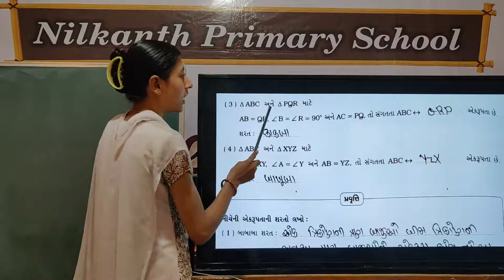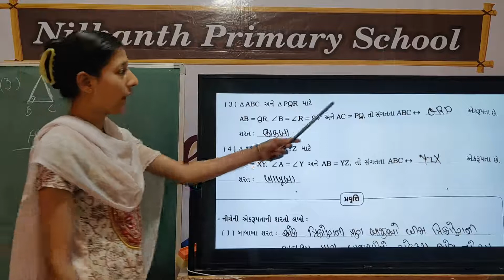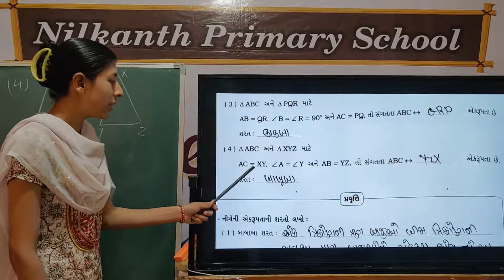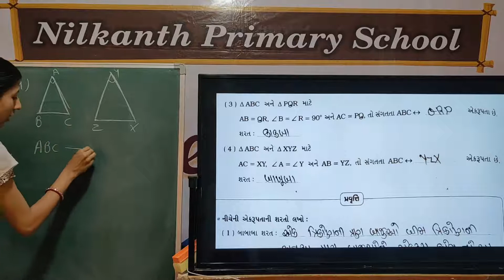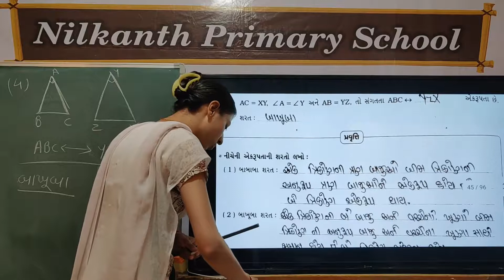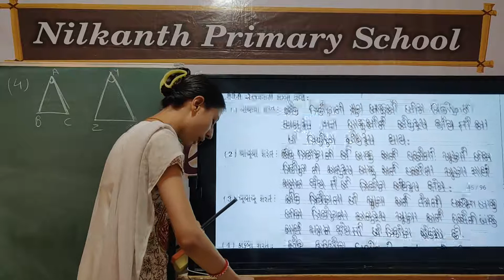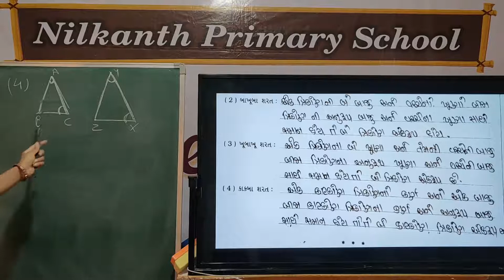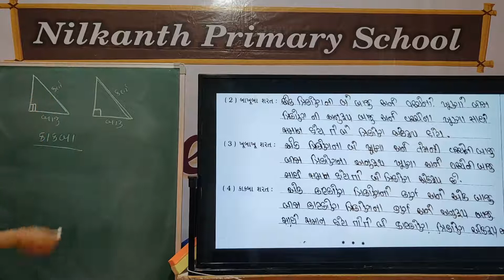Maths std 7 page 50